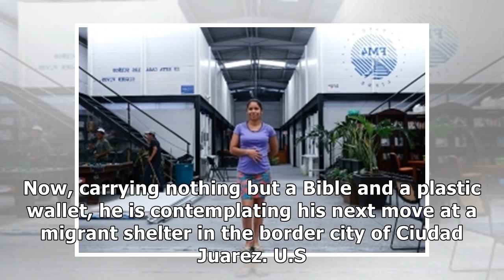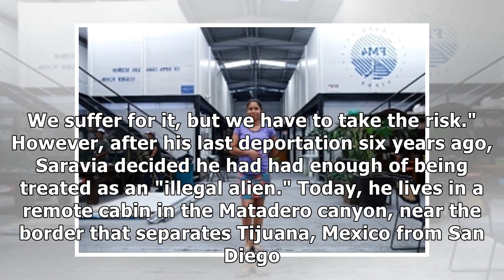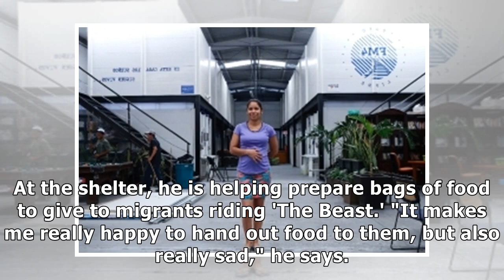A Day In The Life Of Seven Migrants Crossing Mexico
"Being a migrant means being an outcast," says Andres Sanchez, 18, a day after being deported from the United States for the second time. A native of Puebla in central Mexico, he tried to cross the bo.